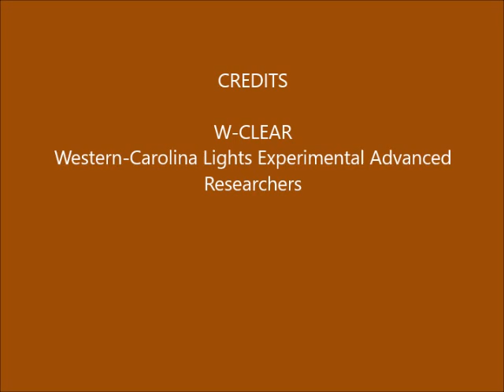Brown Mountain Lights Camera 2 November 25-26, 2019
[No data for camera 1B, we found Friday, 11/15, the router/modem has issues, and the owner has been notified.] Dusk-to-dawn 60-second images. Mostly clear. Some campers on Shortoff.